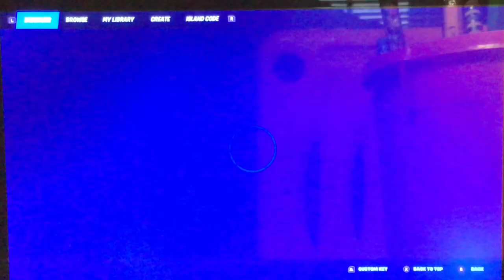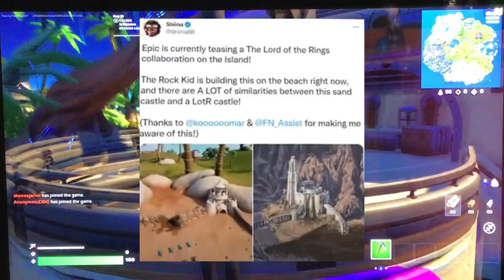Season 4 Has Been LEAKED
I reveal everything about season 4